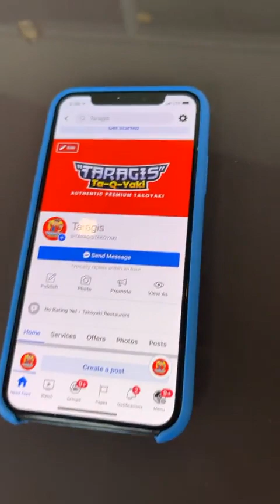TAGAYTAY 2021 WITH IDOL BENGS HYU & TARAGIS OWNER CARL QUION